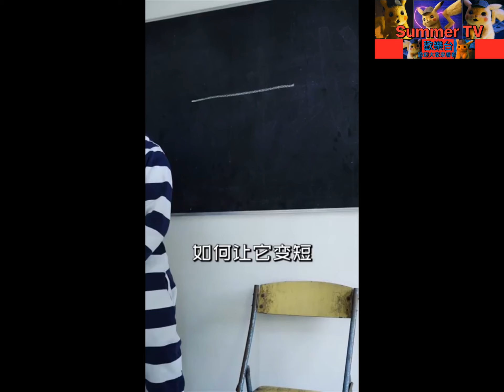抖音 - 搞笑 - 段子 - 小姐姐說今晚来我家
小小頻道~~剛起步~~請大家多多支持~~

散播歡樂散播愛~~每日一笑~~煩惱通通拋腦後吧~~~

每個禮拜不定時上傳影片  ((持續更新中))

謝謝囉~~

※若有版權問題麻煩您告知我，會馬上刪除影片，麻煩你們了謝謝！

※本人剪輯技術不是頂尖實力，會努力精進，麻煩各位多多包涵。

影片出處 : Li video丽视频